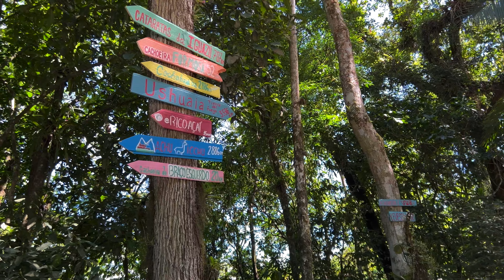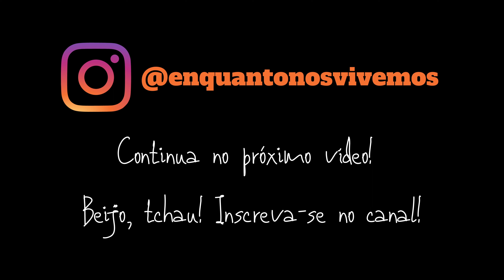Conhecendo uma Cachoeira em Jaraguá do Sul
No video de hoje vamos ir até Jaraguá do Sul conhecer uma cachoeira que fica em Massaranduba e Jaraguá, conhecida como cachoeira do Molha!

E aí, gostaram do video? Comenta aqui pra nós!!

Siga a gente no Instagram: @enquantonosvivemos